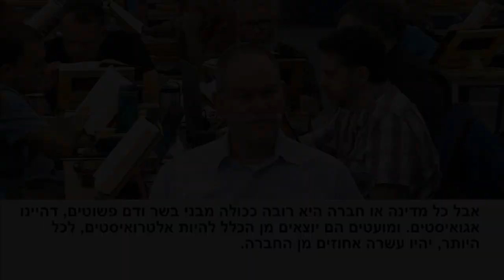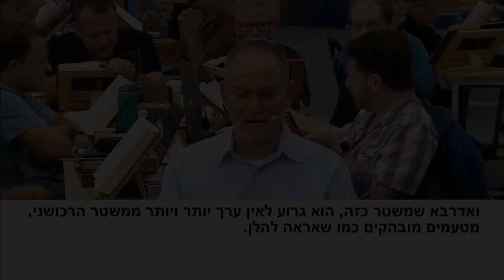בעל הסולם. "כתבי הדור האחרון" (המשך מחלק א', ד"ה: טרם נגעי בענין אקדים הקדמה)